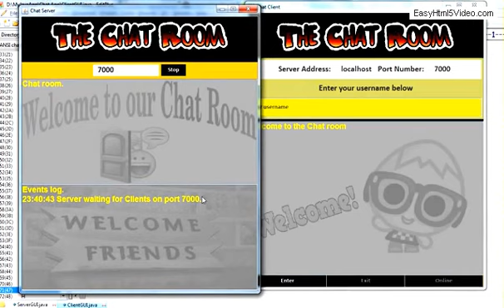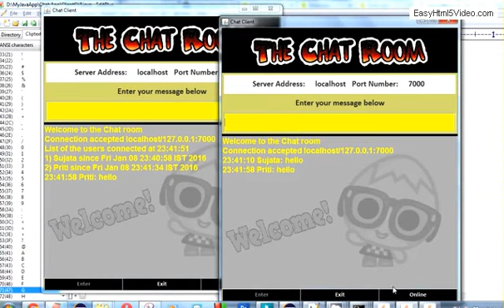Simple Chat Application : Java swing, Socket Programming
Simple Group Chat Application is created using java socket programming. Many clients can connect to server.